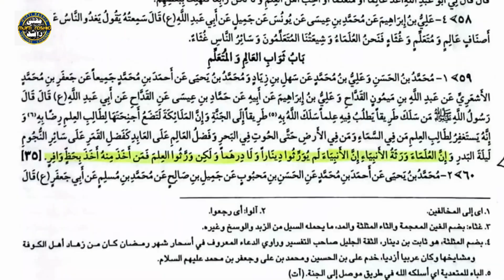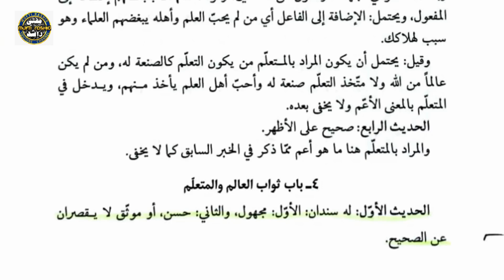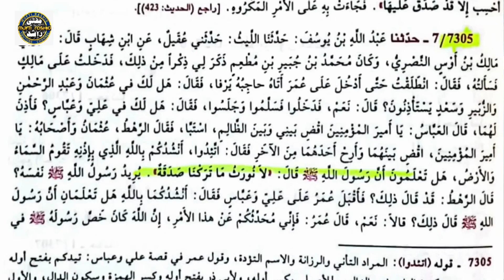ilm nabi ki wirasat - Mufti Rashid Mahmood